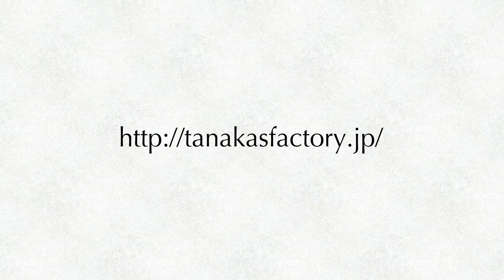いのちの歌（Miyabi 作詞／村松崇継 作曲／田中達也 合唱編曲）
Miyabi 作詞／村松崇継 作曲
田中達也 合唱編曲

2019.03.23 田中達也合唱作品個展 - 光のかたち -
野本立人 指揮
松元博志 ピアノ
アンサンブル・ヴォカル・アルカイク＝東京

（撮影：姫田 蘭／録音：三好直樹）